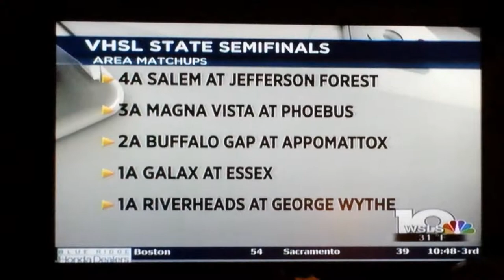Lord Botetourt into State Semi-Finals 5 Dec. 2015